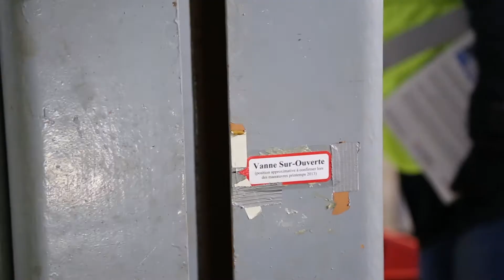VISITE MEDIA EDF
Le 25 mars 2016 visite des médias au chantier de la vidange totale du barrage du Mont Cenis.